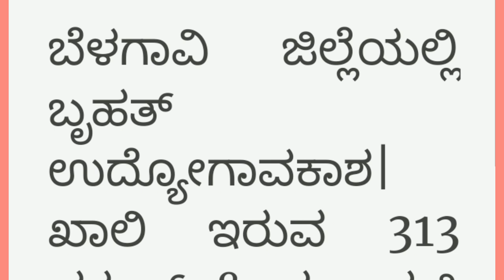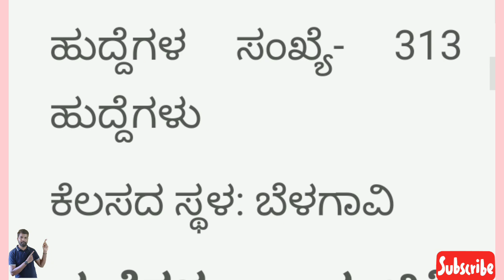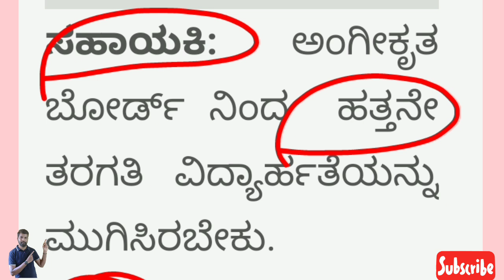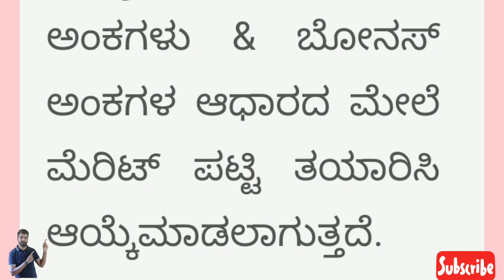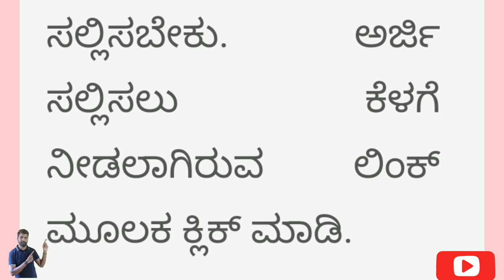ಬೆಳಗಾವಿ ಜಿಲ್ಲೆಯಲ್ಲಿ ಬೃಹತ್ ಉದ್ಯೋಗ | ಹತ್ತನೇ ಅಥವಾ ಪಿಯುಸಿ ಪಾಸ್| ವರ್ಕರ್ & ಸಹಾಯಕಿ ಹುದ್ದೆಗಳ ಅರ್ಜಿ ಆಹ್ವಾನ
NOTE PLEASE (ತಮ್ಮಲ್ಲಿ ವಿಶೇಷ ಮನವಿ)

ಅಧಿಕೃತ ಅಧಿಸೂಚನೆ PDF:-

Offline Application Form Link:- No